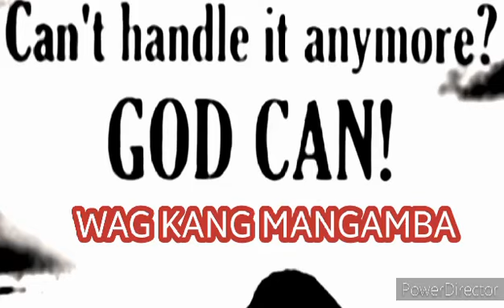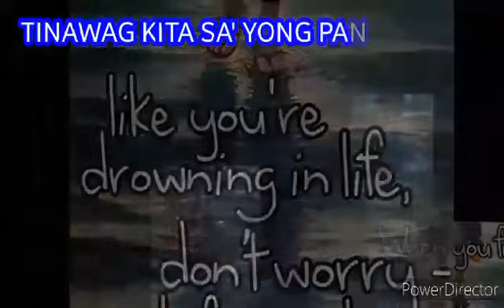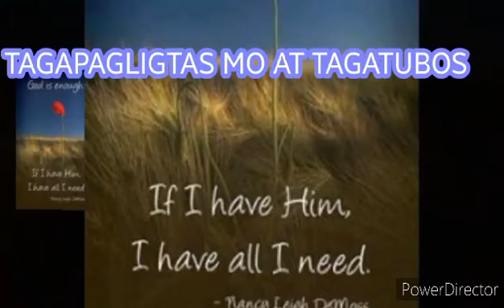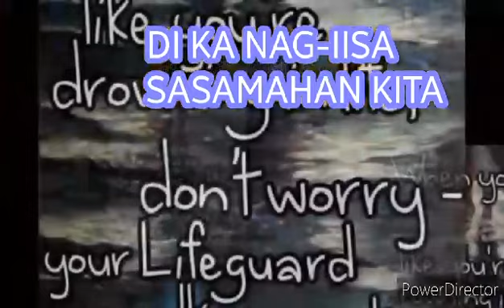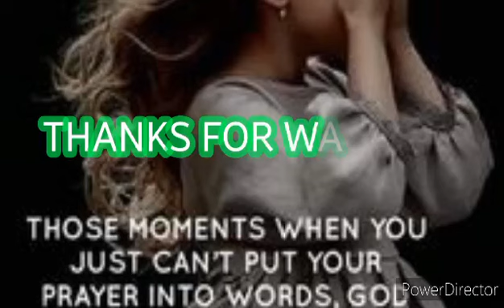WAG KANG MANGAMBA - FROM THE MUSIC OF THE GOSPEL SUNDAY REFLECTION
FROM THE MUSIC OF THE GOSPEL SUNDAY REFLECTION
TITLE: WAG KANG MANGAMBA
1st SUNDAY OF ADVENT